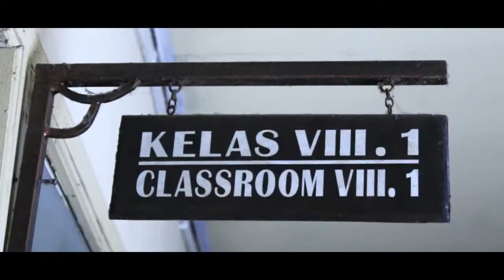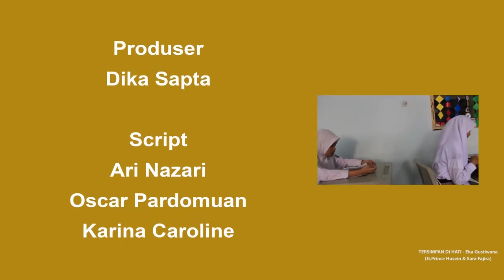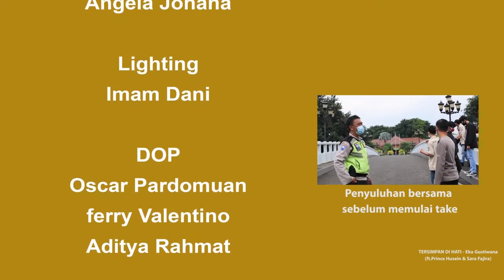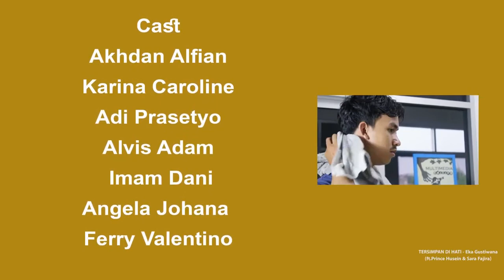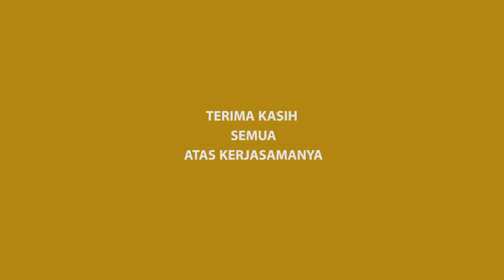Alvis Adam Kelas XII MM Positive???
Sebuah karya siswa siswi SMK Islam Mutiara Baru "POSITIVE"
Terima kasih untuk semua pihak yang telah mendukung.